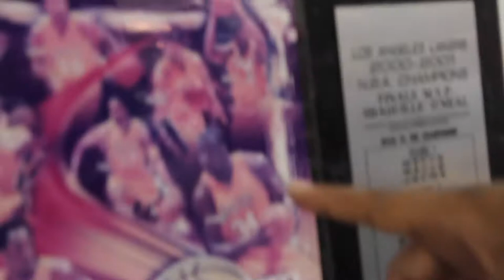Had to get a Hair Cut - Trip to the Barber Shop